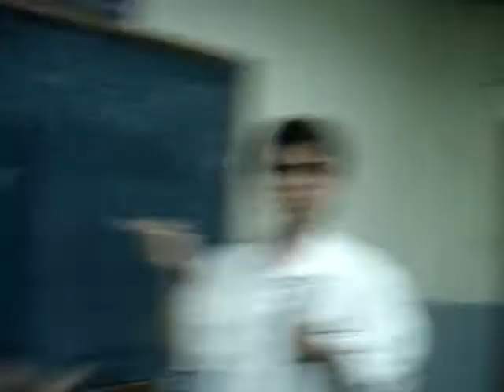emmanvids.13 [mas ma.kuleet!]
hehehehe..pero ito mas makulit!